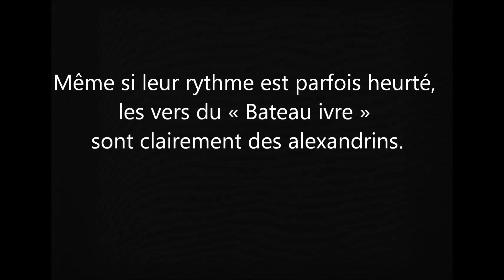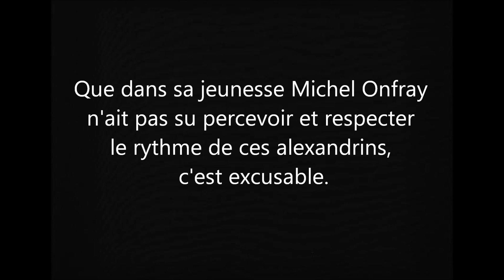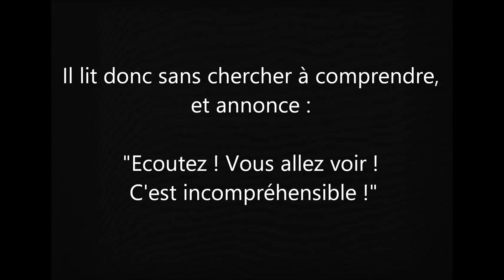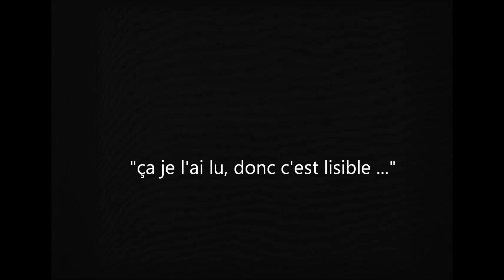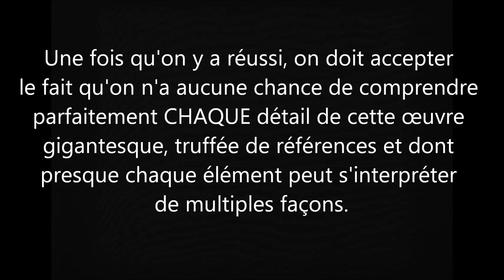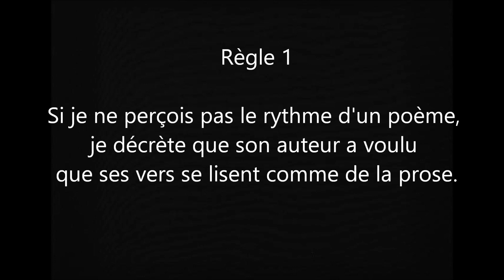Comprendre Rimbaud, Mallarmé, Joyce grâce à Michel Onfray.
(oui, le titre est ironique, désolé)
Caen 2017. Questions des auditeurs. Diffusé sur France Culture le 10 août 2017.
Rossini : Petite Messe solennelle
Dropkick Murphys : Finnegan's Wake